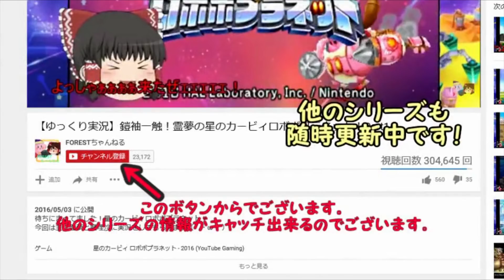【ゆっくり実況】~はじまりの物語~ゼルダの伝説妖夢のスカイウォードソードPart7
｛長い間お待たせしました。何故かというと録画トラブルがあったからです。
｛今も画質悪くない？？
｛あん？Wii画質だから気のせいだよ気のせい

｛というワケでいきなりオルディン火山からです！

ゼルダ史最初期の物語！
マスターソードが完成するまでの経緯は一体どうなのか!?
歴史をもう一度確認していきましょう。
Wiiリモコンプラスを用いた直感的剣捌きという
異色な操作方法がどのように転ぶのか…見ものです。

スポンサー制度始めました
毎月牛丼一杯分(500円)で応援して頂ける方を募集してます。
皆さんから集めたお金は好きには使わず、バーチャルYoutuber計画動画等、人手の掛かる動画作成の人件費に充てます。
やり方は下のURLから、右の方にある「スポンサーになる」ボタンを押して頂ければ可能です！

更にスポンサーの方にはお礼として以下の特典を用意します。('ω')ノ
■沼地氏のサムネイルプレゼント
2018年2月からマリオオデッセイやゼルダBotwのサムネイルを描いてくださっている沼地氏のサムネイル、イラストをプレゼントします。
■スマブラ、人狼ゲームなどのスポンサーさんとの企画参加権
定期的に開催される生放送の参加優先権を得られます。
■その他チャット、コメント等の優遇、機会の提供。
Twitterのスポンサーさん専用DMグループに招待します。
こちらでも出来る限り確認しますが、Twitterでひと声頂くと有難いです！
普段の動画でもハート付けたり…目立つぞ！

■生放送のコメントの際に付与される特別バッジ
デザイナーの方に発注した、雷を纏ったイメージのお手製素敵なバッジが付与されます。(ガノンのG)
生放送でコメントした際、名前の隣に付与されます。
個人的にはかなり気に入ってます笑

…長々と書きましたが、簡単に言うと「皆より色々と待遇が優遇される」と思ってください笑